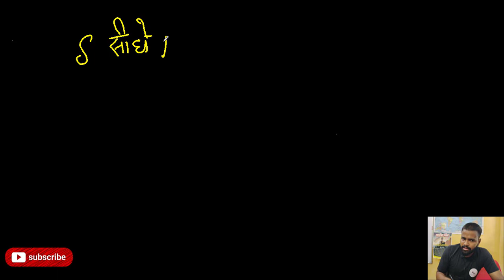UPRTOU B.Ed Entrance Exam 2022 | DV के documents जमा होगे | Result date कब Answerkey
In this video Mr Brahma pratap singh explained that UPRTOU B.Ed Entrance Exam 2022 | DV के documents जमा होगे | Result date कब Answerkey